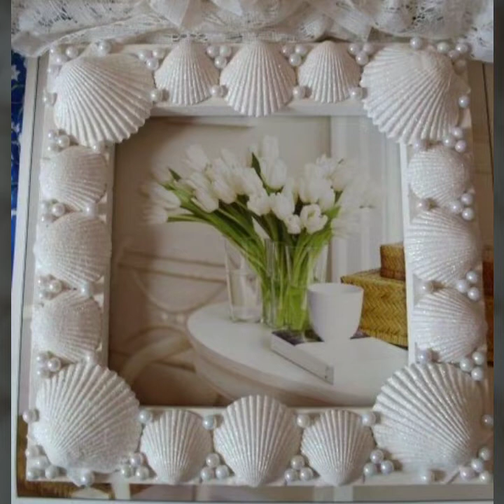creative seashells ball decorations/artistic seashell craft ideas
creative seashells ball decorations/artistic seashell craft ideas @ngocanhchannell25